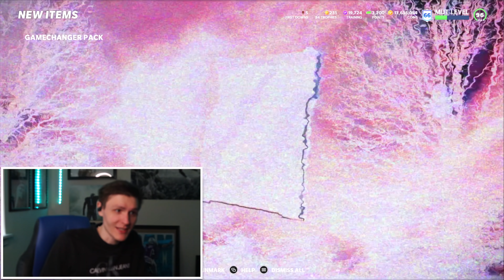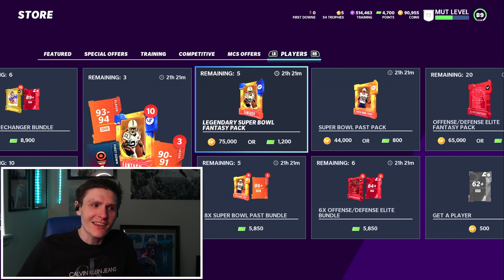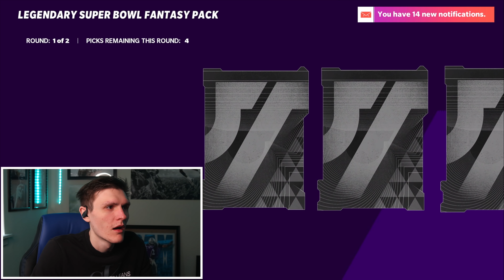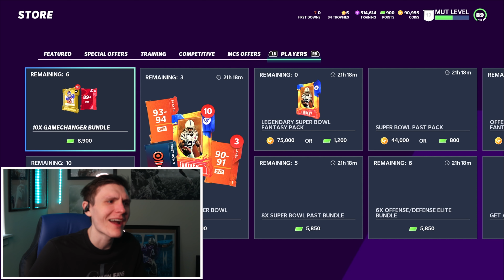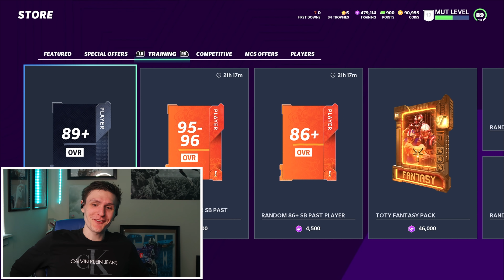*INSANE PULLS* $200 6 LTDS Pack Opening... - Madden 21 Ultimate Team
*INSANE* $200 6 LTDS Pack Opening... - Madden 21 Ultimate Team